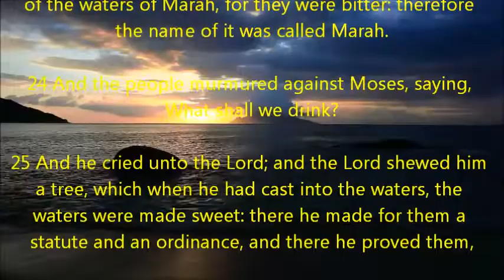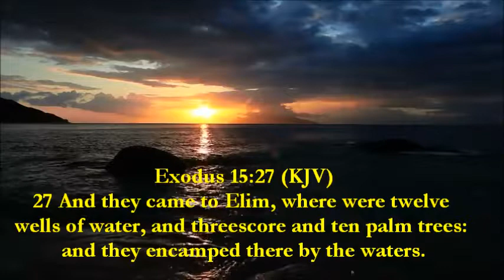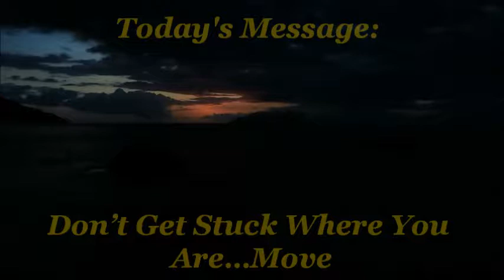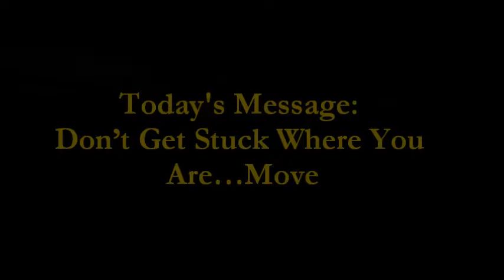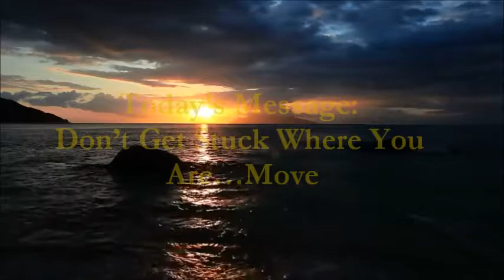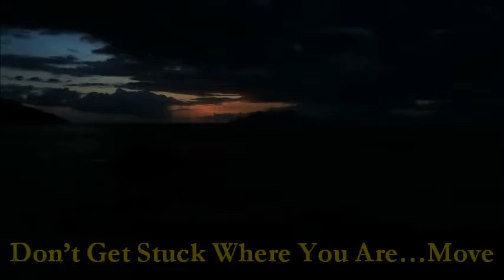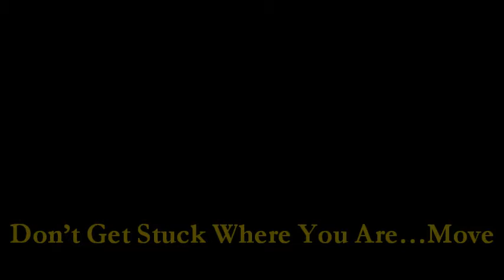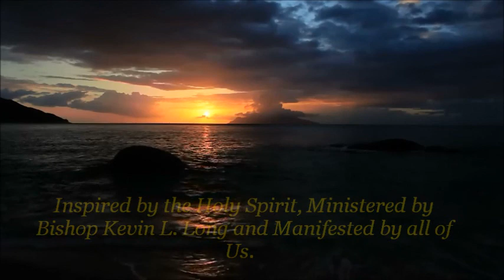Don't Get Stuck Where You Are... Move! 11/26/17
27 And they came to Elim, where were twelve wells of water, and threescore and ten palm trees: and they encamped there by the waters.